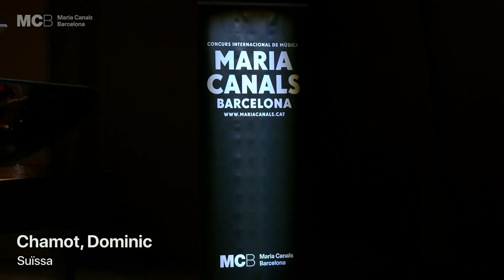Janacek: In the Mists (Chamot)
Live at the Palau de la musica catalana, Barcelona.
Concurs Maria Canals - Semifinals.

00:00 I Andante
03:30 II Molto Adagio
07:06 III Andantino
09:37 IV Presto

Dominic Chamot, piano